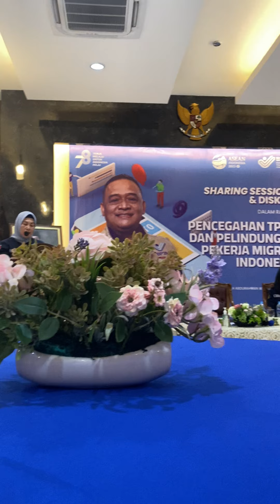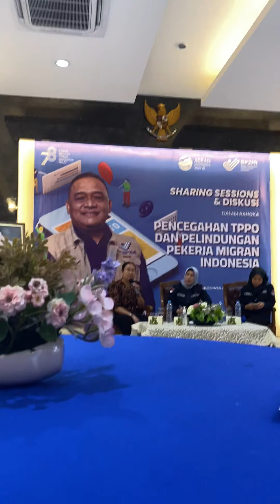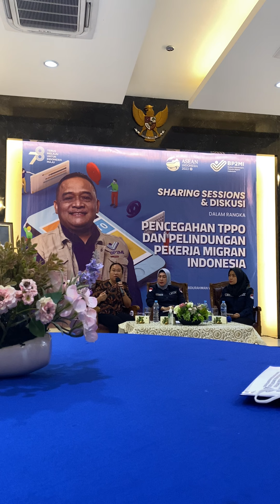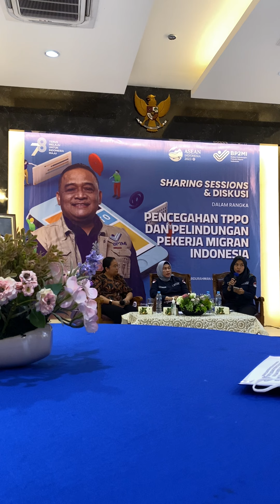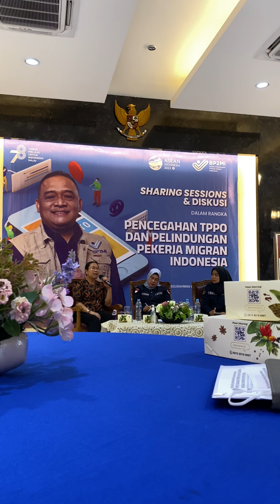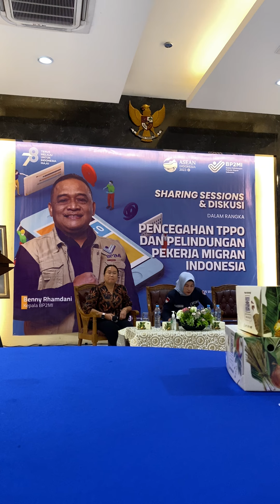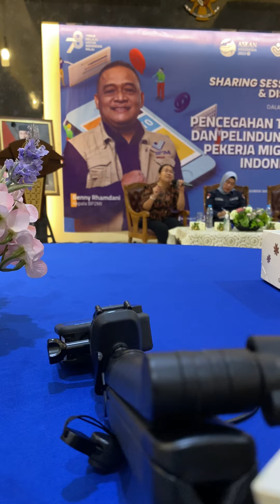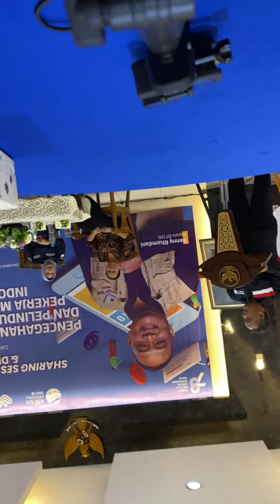Sharing bareng BP2MI saya sampaikan keluhan kalian semua disini, semoga ada perbaikan